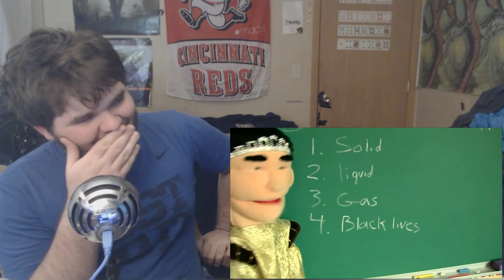SML Movie: Picture Day! REACTION